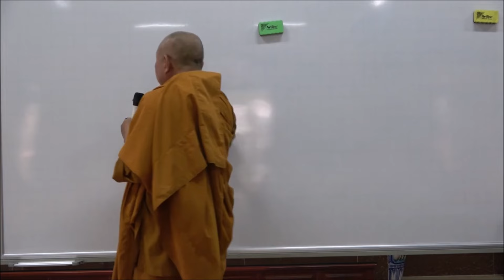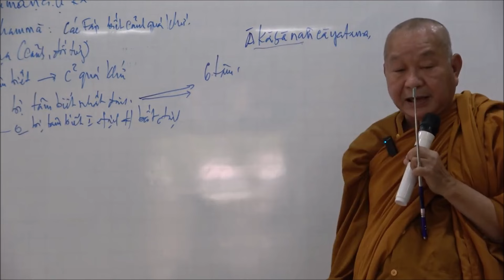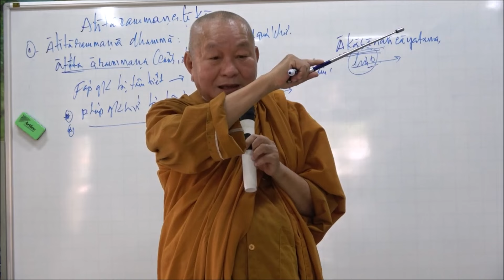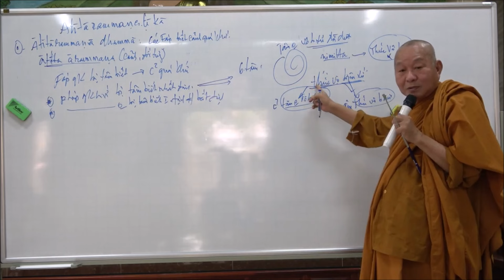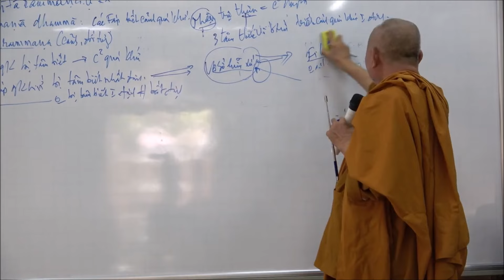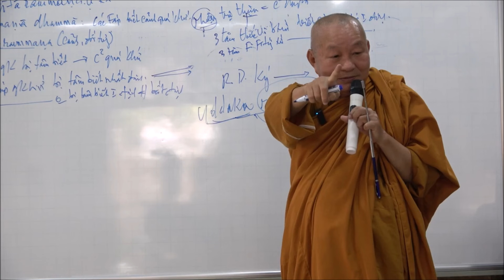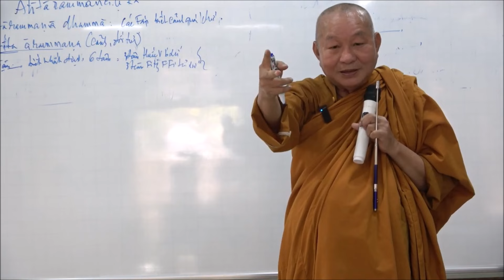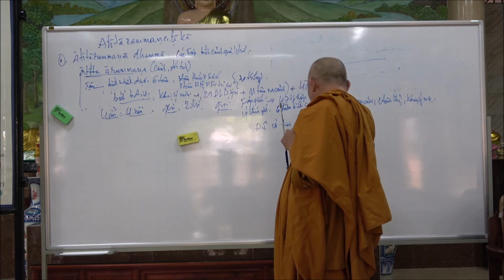133. Tam đề cảnh quá khứ / Câu 1: Các pháp biết cảnh quá khứ